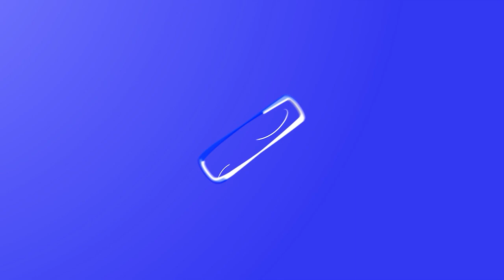10 06 26 ANALÍA ZACARÍA BMX FREESTYLE